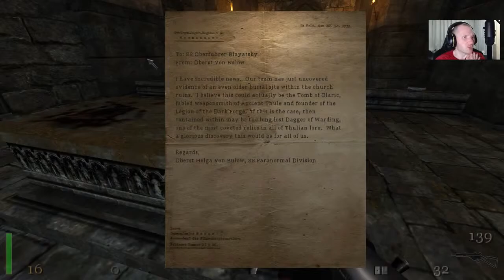Gobliins PlayZ Retro -Return to Castle Wolfenstein- OldSkool Nazis die just as well #2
*This video was taken from my live stream on 'YouTube Gaming' on the 20th September 2015.*

Another Wolfenstein game from the yesteryears once again set in an alternative universe during World War II. Fight against SS Head Himmler and his soldiers who is using science to create an army capable of destroying the Allies once and for all.. Its up to us to stop them.

Developer: Grey Matter Studios
Publisher: ID Software
Release Date: 20th November 2001
Played via: Steam

PC Specs:
- ASUS X99-DELUXE Intel S2011-3 Asus ATX Motherboard
- Intel Core i7 5930K Haswell-E CPU @ 4.4 Ghz
- Corsair 16GB (4x4GB) Vengeance LPX DDR4 Black 2666MHz
- 2x Inno3D GeForce GTX 980Ti Hybrid Black Edition Graphics Card in SLI

If you have any comments or suggestions please do not hesitate to leave them below